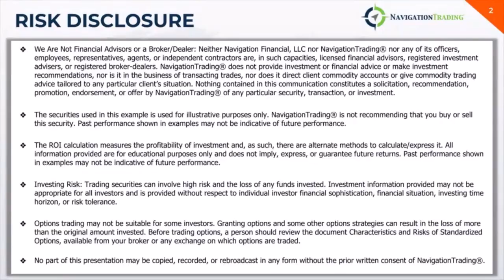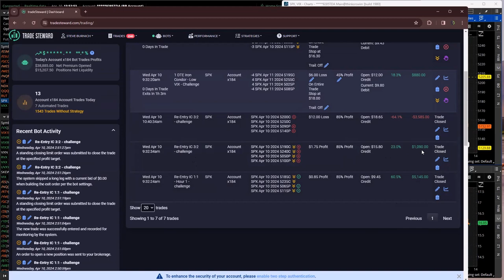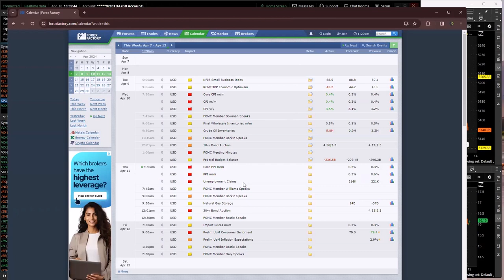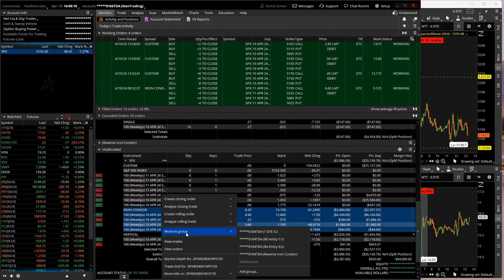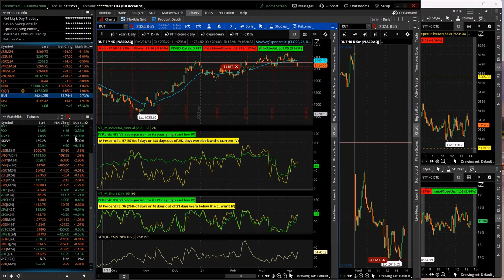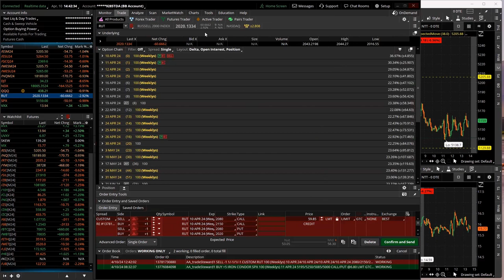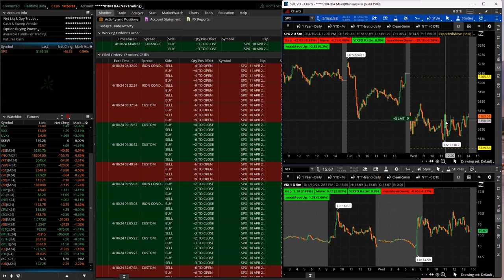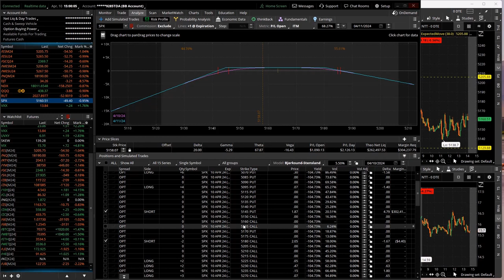0-DTE Power Hour Live 4-10-24